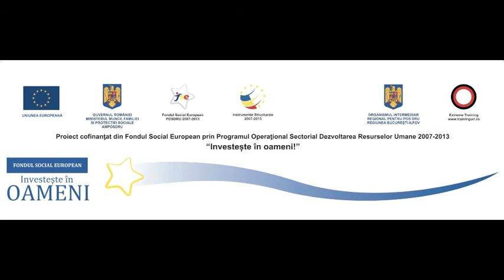Proiectul fii Genial - Extreme Training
Proiectul se adresează persoanelor din regiunea Bucureşti-Ilfov, aflate în căutarea unui loc de muncă, ţinându-se cont de principiul egalităţii de şanse. Programul presupune formarea a 120 de persoane în vederea angajării, iar 40 persoane vor primi consultanţă în vederea demarării unei afaceri. „Înaintea formării vom face un studiu de piaţă. Vom afla care sunt nevoile şi abilităţile pe care persoanele vor să le dezvolte, vom pune aceste date în legătură cu nevoile de pe piaţa munciii şi abia apoi stabilim ce cursuri vor urma aceştia. Acum, pe site-ul fii-genial.ro, persoanele aflate în căutarea unui loc de muncă se pot înscrie, apoi vom face o selecţie ce va fi urmată de parcurgerea cursurilor", explică managerul de proiect, Marian Rujoiu. Programul „Fii genial" este cofinaţat din Fondul Social European prin Programul Operaţional Sectorial Dezvoltarea Resurselor Umane 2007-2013, „Investeşte în oameni!".